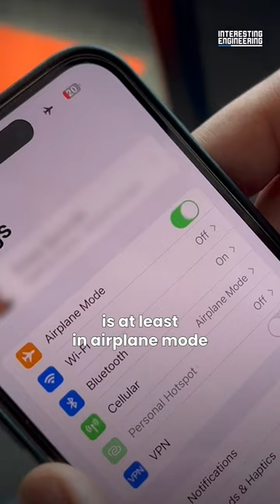Why Do We Put Our Phones in Airplane Mode While Flying?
You know you have to do it. But have you ever wondered why exactly you need to put your phone in airplane mode while flying?